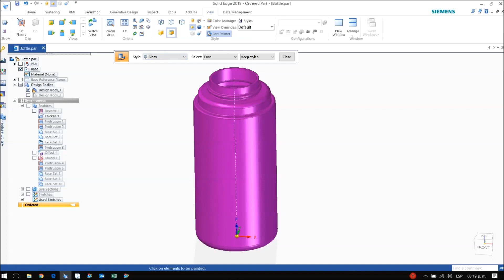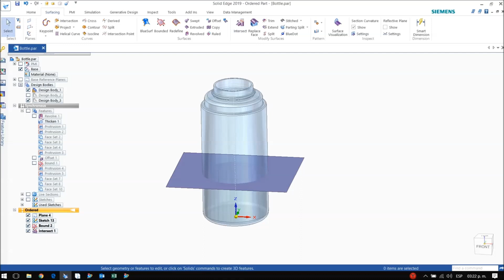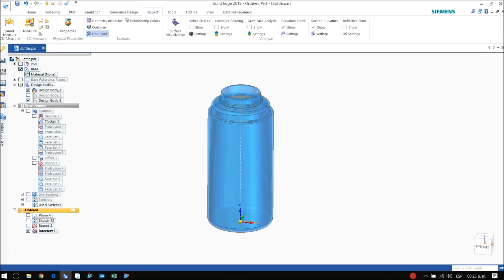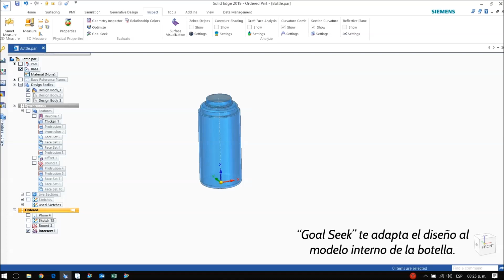Solid Edge 2019: Calcula y valida el volumen con los comandos "Intersec & Goal Seek"